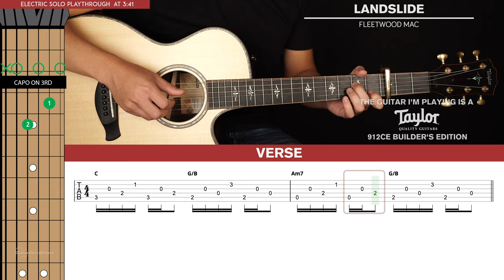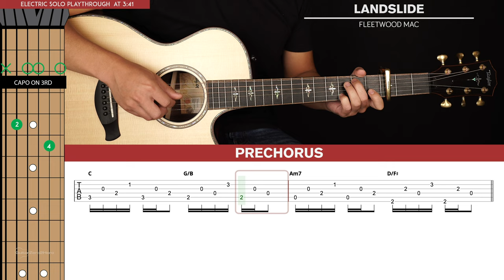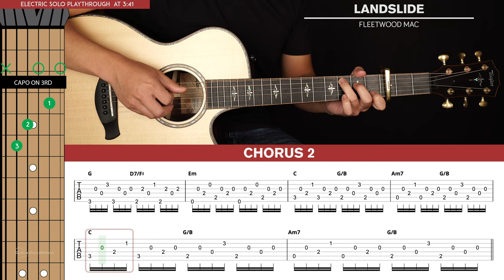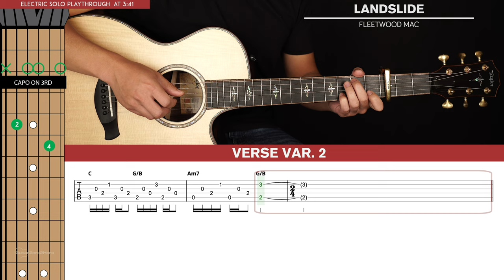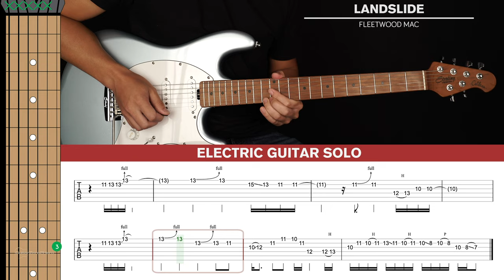Landslide Guitar Cover Fleetwood Mac 🎸|Tabs + Chords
Welcome to this Fleetwood Mac Landslide Guitar Cover! Play along and see how you go.

If you want to learn how to play this song with step-by-step easy instructions then head over to the tutorial video

-Dave T